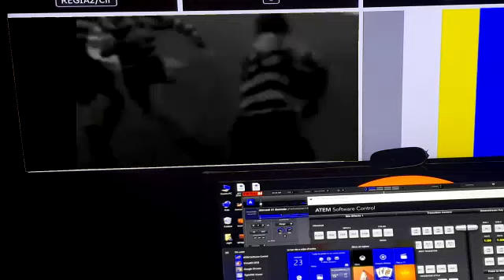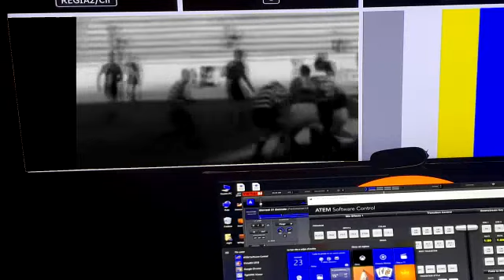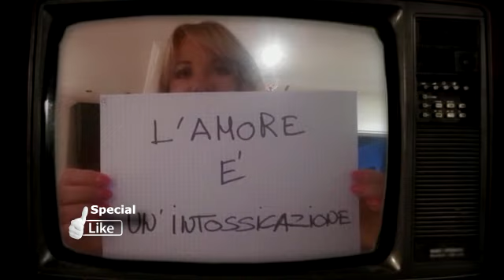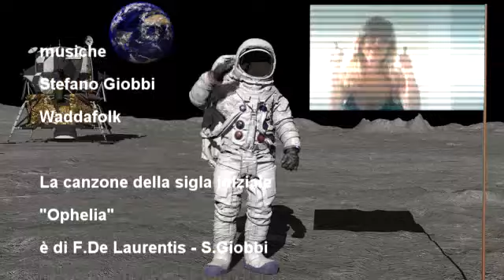Parliamone - 334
Talk show sul tema "il rugby a Rovigo" con l'ex giocatore e arbitro internazionale Mario Borgato, l'ex nazionale Nicola Quaglio, il giornalista Alberto Guerrini autore di "Li chiamarono Bersaglieri" e il presidente del Rugby Frassinelle, Raffaele Mora. A cura di Angelo Gori.
in onda su TVA Vicenza (produz. LP Network - Coct) martedì 10 settembre 2024, alle 17.30